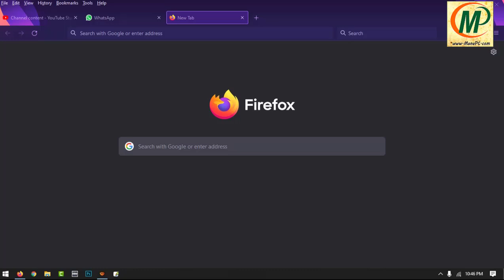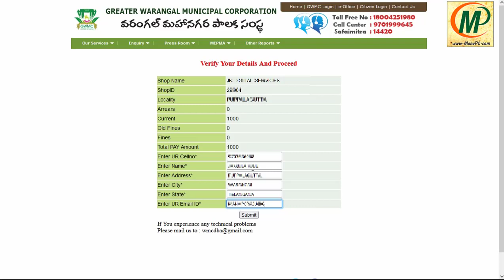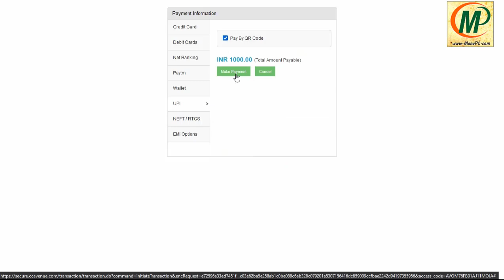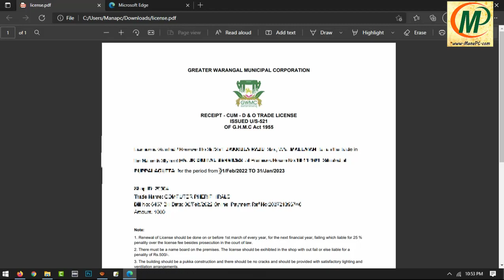Shop Trade License Renewal Payment Online | Telangana Warangal GWMC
Click On Below Link to Pay GWMC Office Trade License (Municipal Permission) Renewal Payment through Online:

In this video, we will learn about 'How to Pay 'Greater Warangal Municipal Corporation' GWMC Shops Trade License Financial Year Renewal without fine through Online using Mobile Phone and payment system (or) gateway Phonepe / Google Pay / UPI / Paytm / Netbanking / Debit Card/ Credit Card/ Pay later / EMI / Bhim UPI etc.